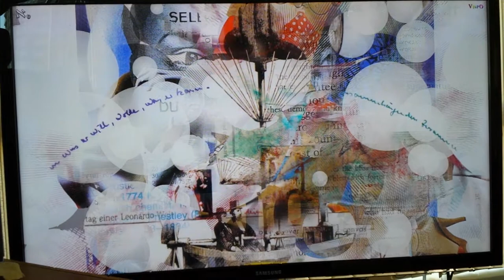Klaus Peter Decker and Brent Nathan Bechtel in Aleph Null